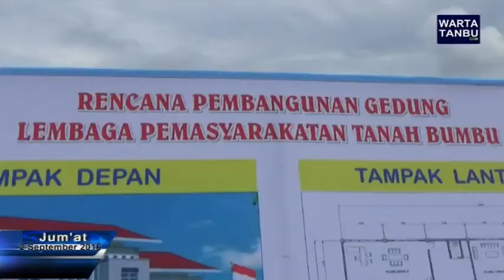Wartatanbu com Peletakan Batu Pertama LP Tanah Bumbu